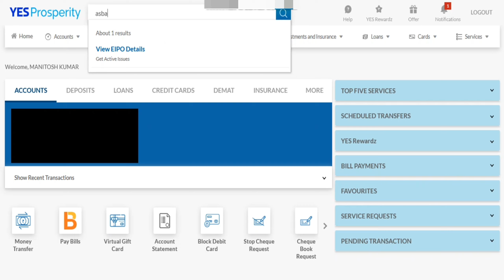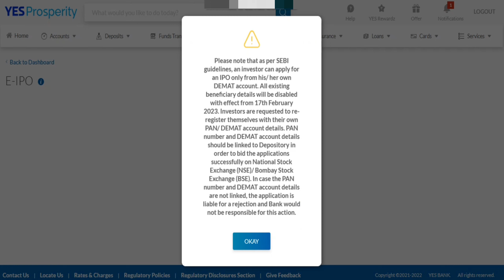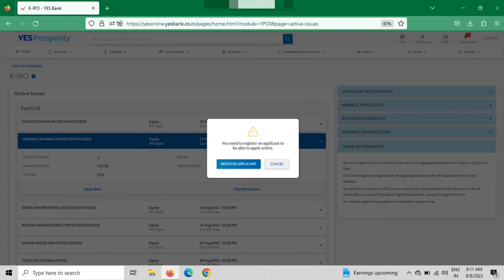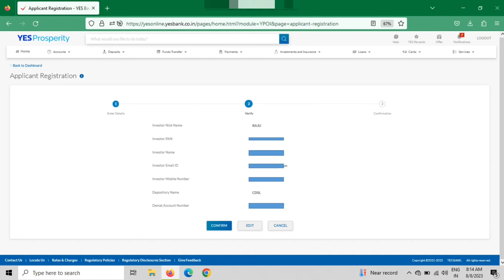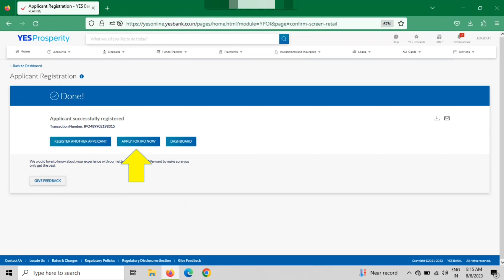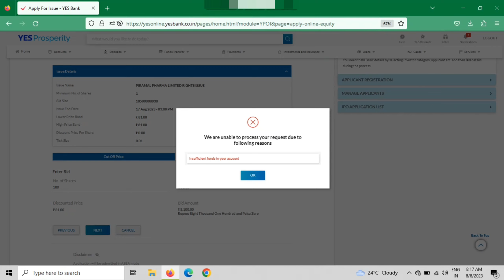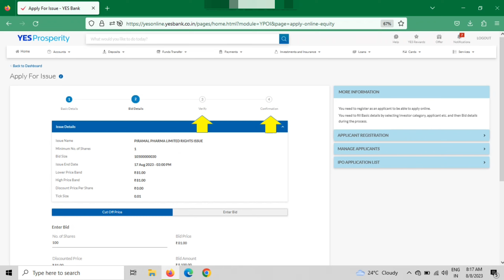How To Apply In Rights Issue | Rights Issue Apply online